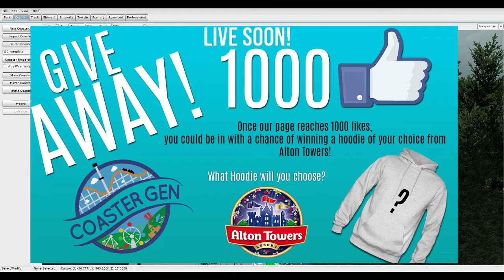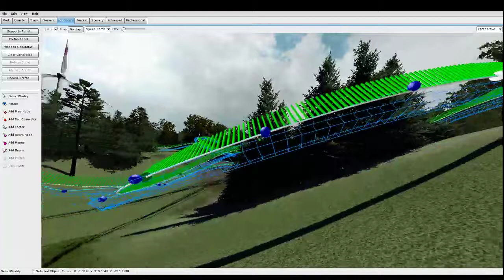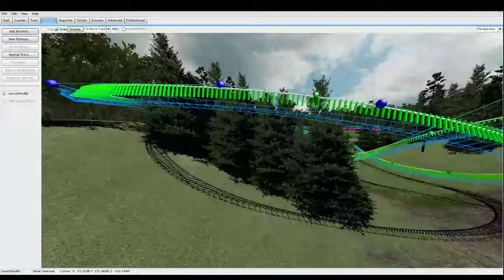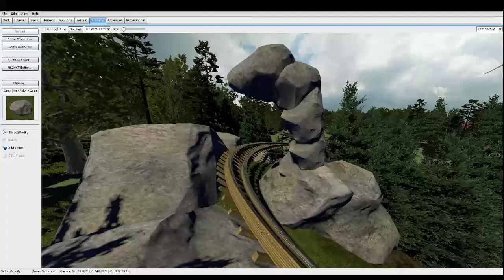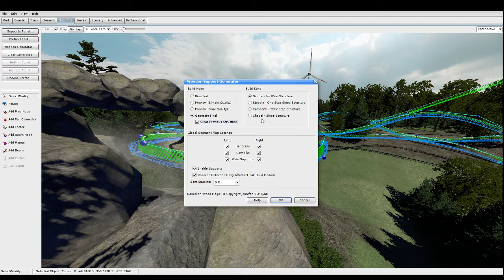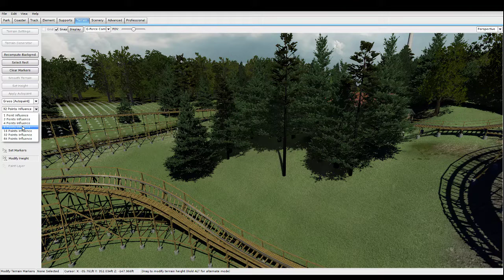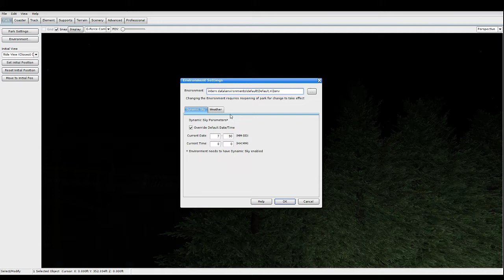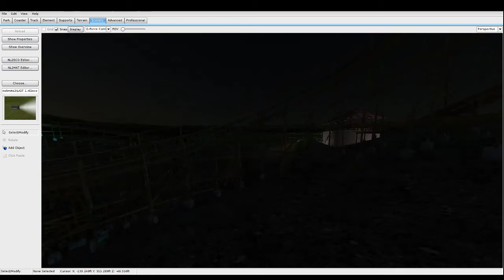Coaster Gen GIVE AWAY LIVE STREAM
Then we will give away a FREE Hoodie of your choice from ALTON TOWERS
WE ONLY NEED 18 LIKES!
Host Luke Houldsworth
Guest James Coulter